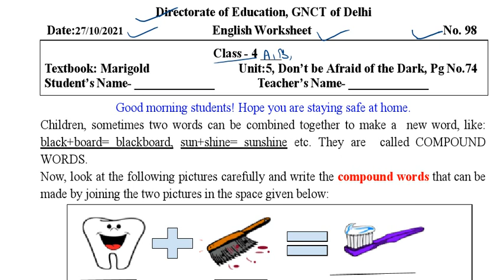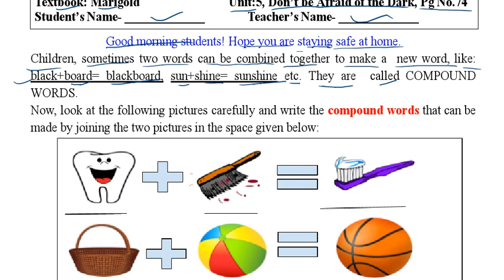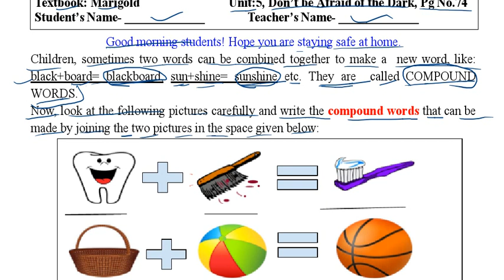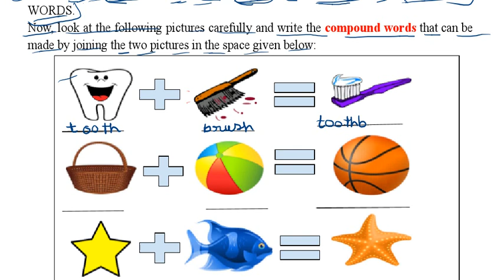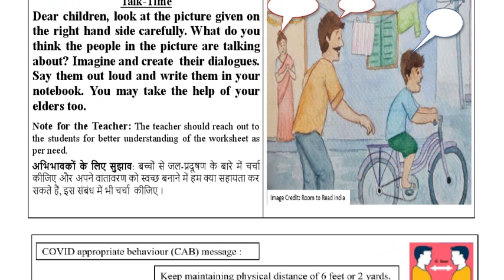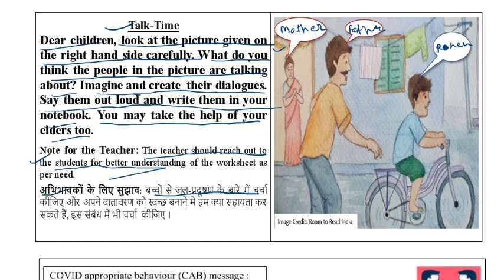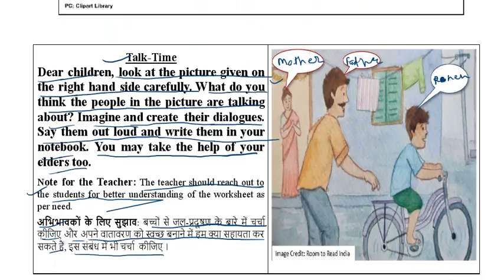DOE worksheet no 98 English class 4 ( 27/10/2021 ) || kids learning